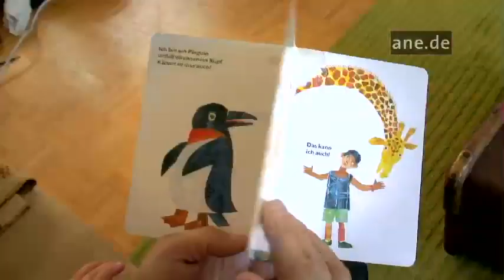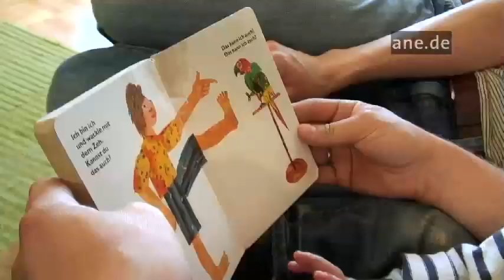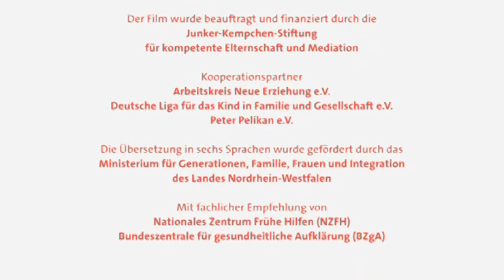ANE-Babyfilm 3 (Französisch): Babys Sprache - Sprechen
Wie Babys sich entwickeln - Sprechen oder "Wie Babys sprechen lernen und wie Eltern sie dabei unterstützen können"

„Wie Babys sich entwickeln" - unter diesem Titel gibt es Kurzfilme für junge Eltern.

    * Was tun wenn mein Baby schreit?
    * Wie klappt es mit dem Stillen?
    * Wie finde ich die richtige Tagesbetreuung für mein Kind?

Diese und viele andere Fragen junger Eltern stehen im Mittelpunkt der Kurzfilme. Sie beleuchten den Alltag junger Eltern mit seinen Höhen und Tiefen. Vom winzigen Neugeborenen bis zum selbstbestimmten Kindergartenkind, es bleibt spannend. Schauen Sie selbst...